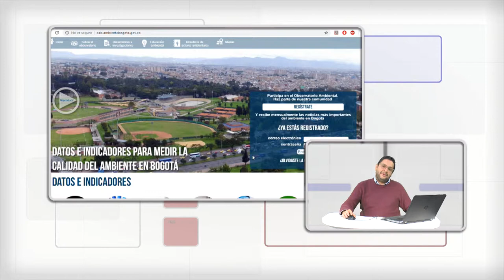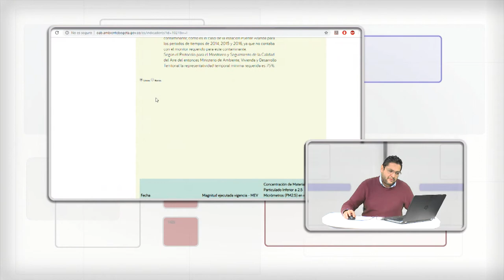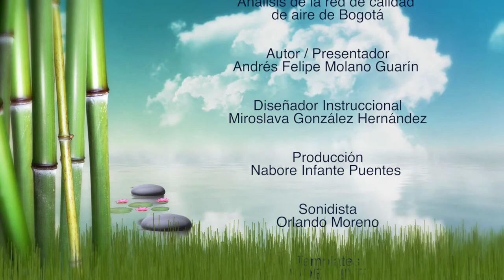Análisis de la red de calidad de aire de Bogotá